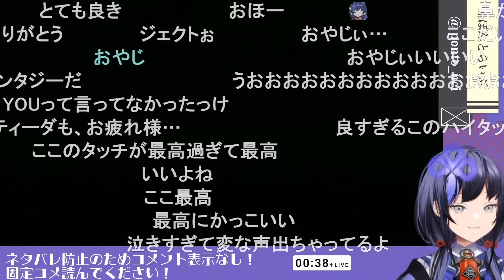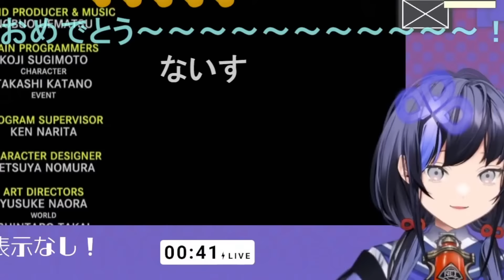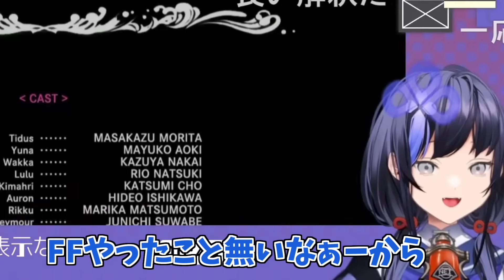【FF10最終回】涙腺崩壊する先斗寧【FF10ネタバレあり/にじさんじ切り抜き 】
【元動画】